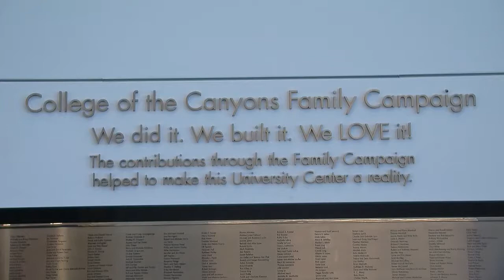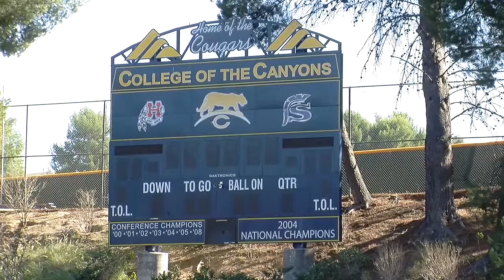Cougar News Brief Matt Robinson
COC Cougar News Homecoming Brief 2013